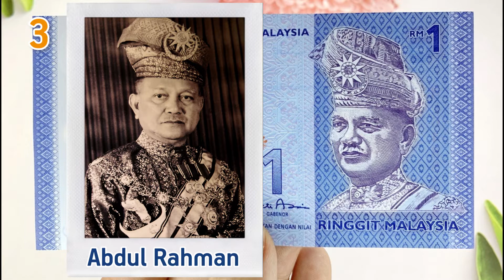Malezja - fakty i ciekawostki | Edycja podstawowa | Wszystko o...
Malezja to nie tylko Kuala Lumpur, Petronas Towers i tanie loty liniami AirAsia.
To także mieszanka religii, rozmaitych grup etnicznych i kultur, które sprawiają,
że warto spędzić w Malezji wakacje! 😍

Jeśli chcesz przygotować się do zaplanowanego już wyjazdu do Malezji i nacieszyć się tym miejscem w pełni, poznaj najciekawsze podstawowe fakty na temat tego kraju, oglądając powyższy film 😃Dowiesz się, między innymi:

Jaka jest waluta Malezji?
Jak duża jest Malezja?
Kto rządzi w tym kraju?
Kiedy jechać do Malezji?
Czy nosacz jest narodowym zwierzęciem kraju?
...oraz wielu innych, ciekawych faktów!